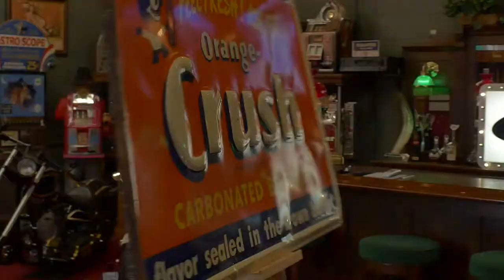1940's READING BEER framed Brewery Advertisement SOLD FOR $349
1940's READING BEER framed Brewery Advertisement  SOLD FOR  $349